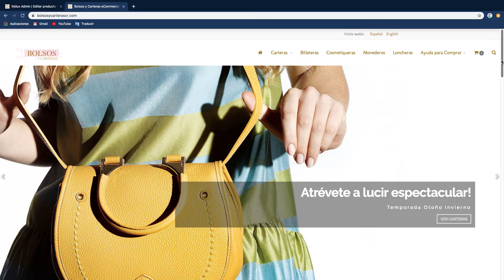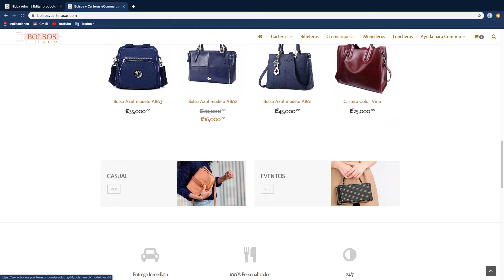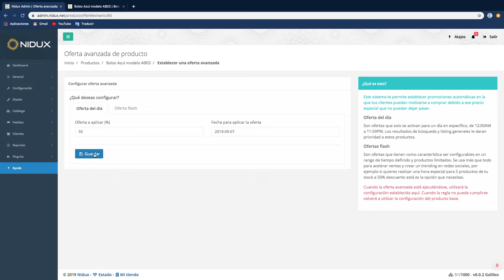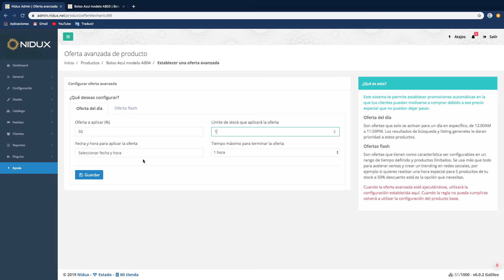¿Cómo crear ofertas y descuentos en tu eCommerce Nidux?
En este video te queremos enseñar como aplicar los descuentos y o promociones en tu eCommerce.  Desde la parte Cliente final en tu ecommerce, se pueden apreciar dos cosas a simple vista.

1. La Oferta del Día la cual aparece en tu pagina principal como una recuadro con la oferta del producto, descripción, precio y un botón de ir a comprar.

2. Productos en oferta o promoción, debemos saber que cualquier producto que tenga un descuento, aparecerá en la sección de  promociones que está configurada e tu pagina principal.

Ahora bien, desde el panel administrativo de Nidux, en  el editor de cada producto tenemos la posiblidad de poner un descuento de tres formas distintas, las cuales se ubican a mano derecha del editor.

1. Descuento Simple: Es el descuento básico que se le aplica al producto, el sistema ecommerce hará el rebajo correspondiente reforzando la parte de veracidad del descuento o la  oferta.
2. OFERTA FLASH:  son ofertas que tienen como característica ser configurables en un rango de tiempo definido y productos límitados. Se usa más que todo para acelerar ventas y crear un trending en redes sociales, por ejemplo si quieres realizar una hora especial para 5 productos de tu stock a 50% descuento está es la opción que necesitas.
3. OFERTA DEL DÍA: Son ofertas que solo se activan para un día en específico, de 8:00 pm a 10:00 pm.  Los resultados de búsqueda y listing generales le daran prioridad a estos productos.

Todo esto genera inmediatez en el sentimiento de compra de tus consumidores.